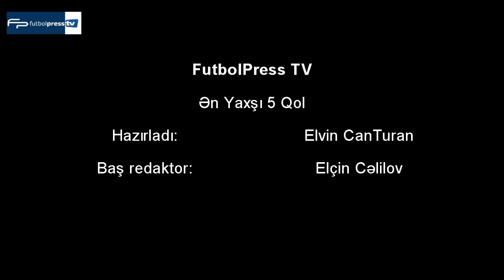FutbolPress TV: VIII tur - Ən yaxşı 5 qol - TPL (2013/2014)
Baş redaktor: Elçin Cəlilov
Topaz Premyer Liqası